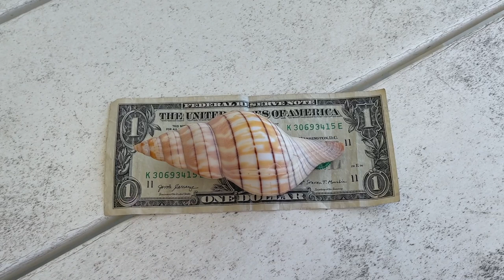Shell Hunting in Navarre Beach - with Liz Fisher!!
After trying to make this happen for close to 2 years. We were finally able to meet up with @LizFisher1 and do some shell hunting. What an awesome day this was. Good friends and good weather!